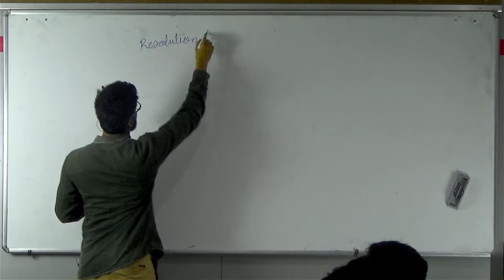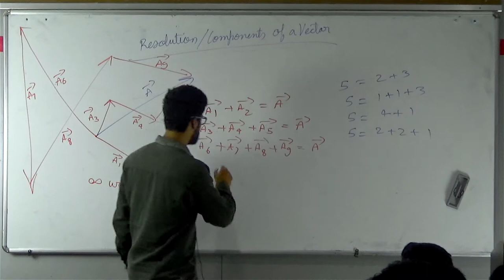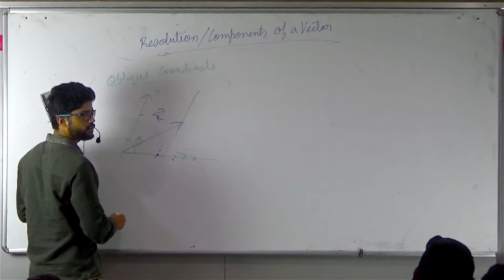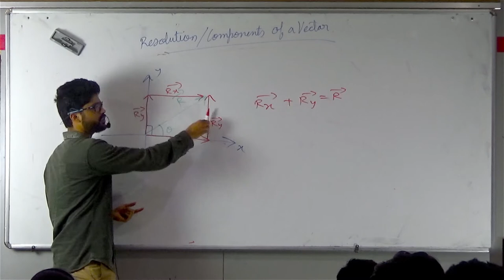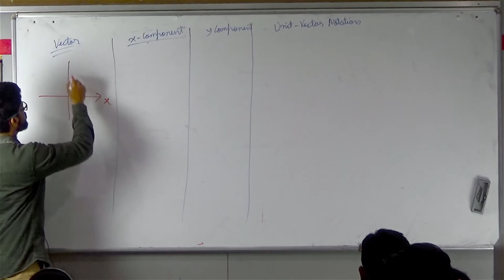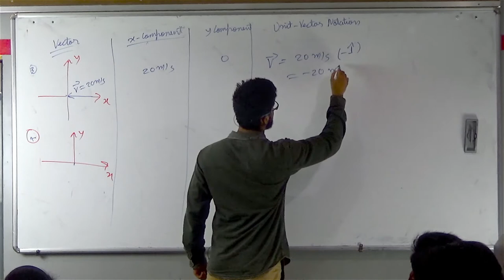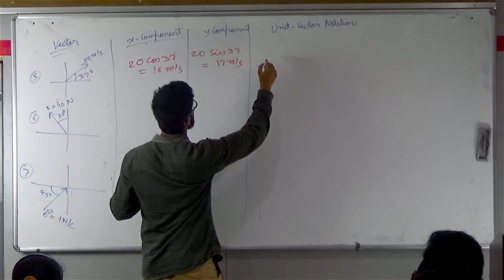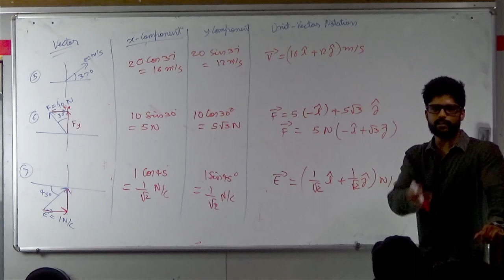9) Vectors | Resolution / Components of a vector | IIT JEE / NEET | Physics | Prateek Jain Sir